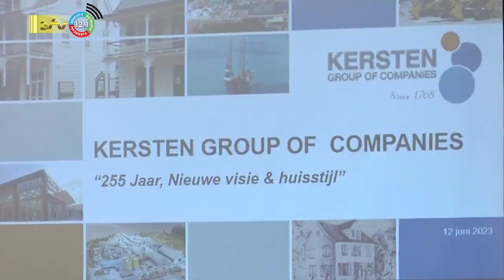12 06 2023 Kersten bestaat 255 jaar